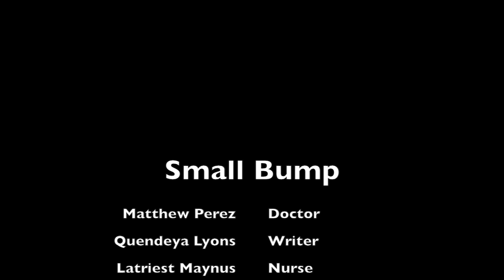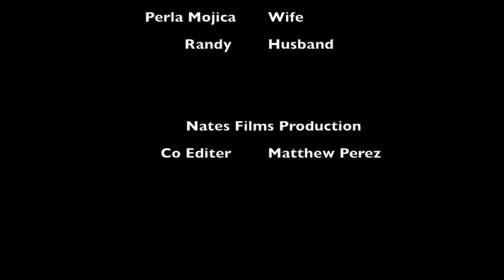Small Bump Music Video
Small Bump By Ed Sheeran
Nates Film Production